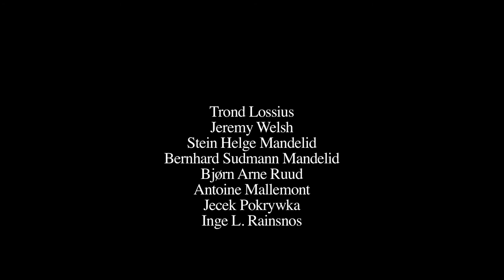Men in Utne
In co-operation with Nina Maria Kleivan